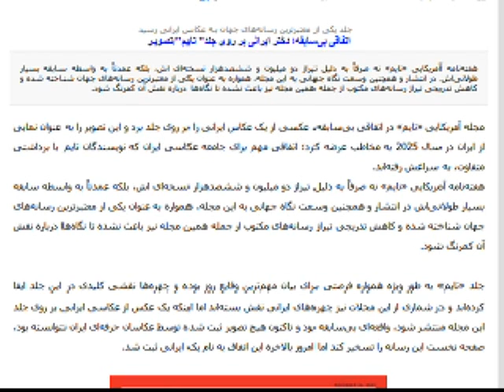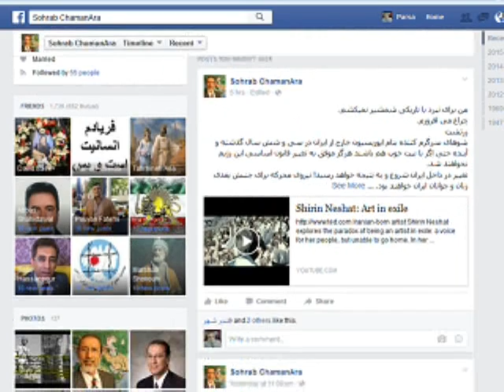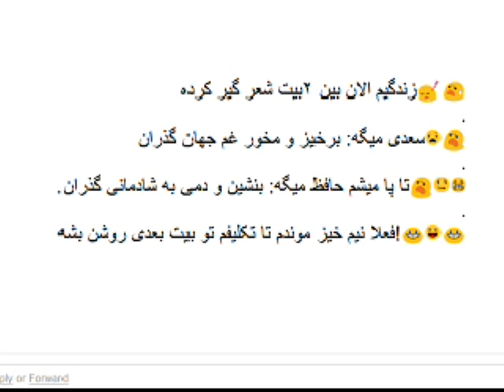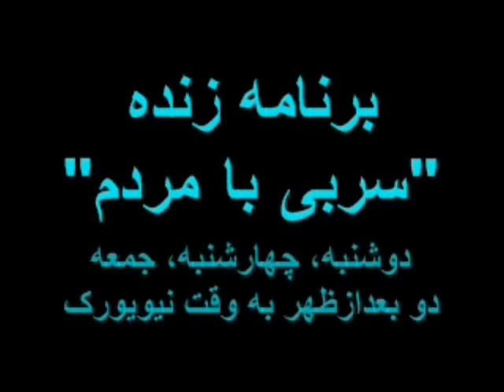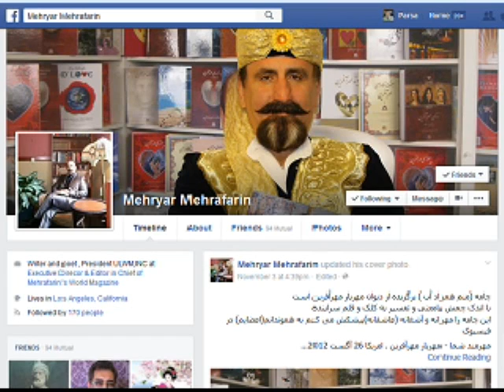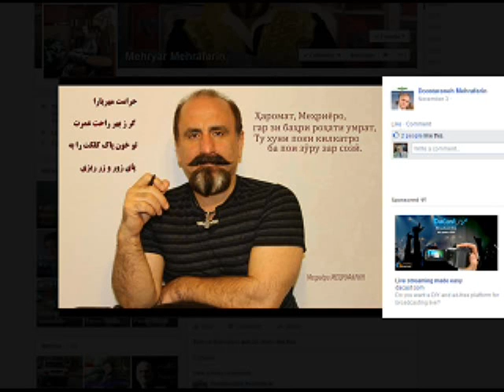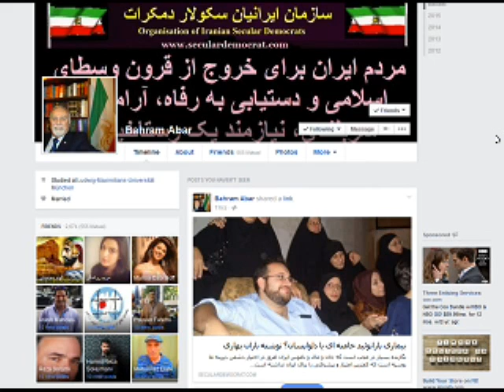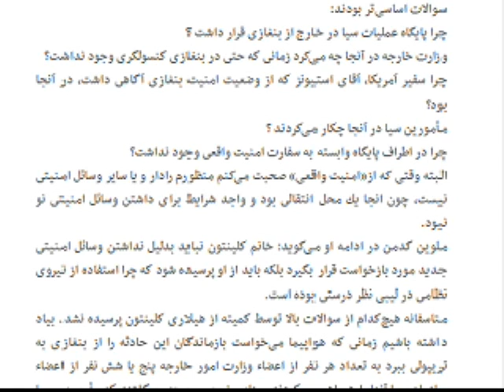Sorbi baa Mardom * 06 Nov 2015 * Persian TV * Mardom TV usa